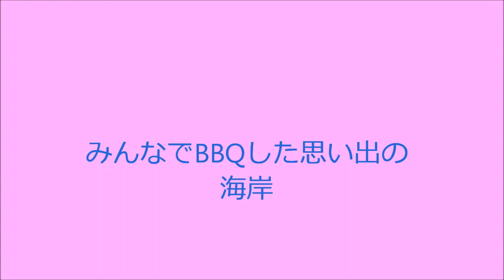小浜湾のなぎさ 2012 6 24 love riku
福井県小浜市　ここの砂浜は海水浴シーズンには賑わう
綺麗な砂浜に寄せる波の音が　心に涼しく響く
小浜 湾